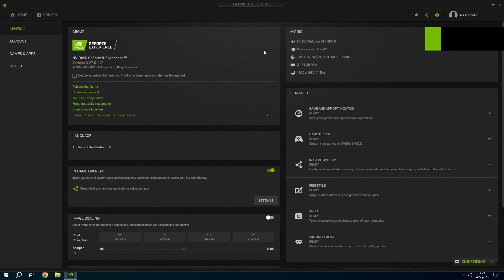GTX 980 Ti | Cyberpunk 2077 Phantom Liberty Update 2.0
Cyberpunk 2077 Phantom Liberty Update 2.0 tested on GTX 980 Ti at 1080p

00:00 - low
03:36 - medium
07:30 - high
10:51 - ultra
14:41 - high quality

PC Spec:

GPU -  GTX 980 Ti Asus Rog Strix